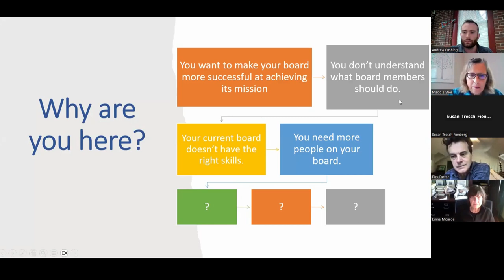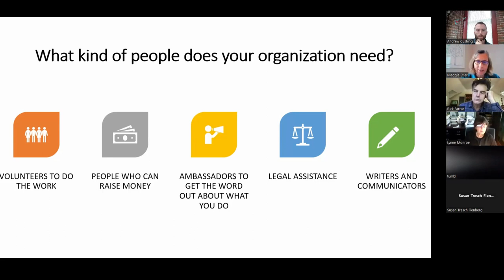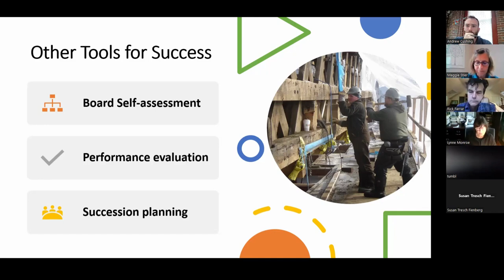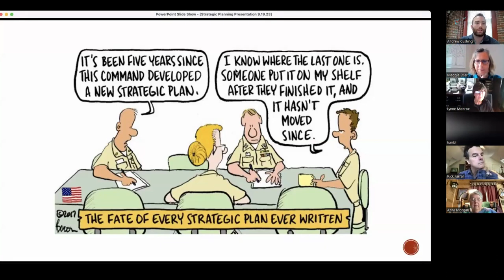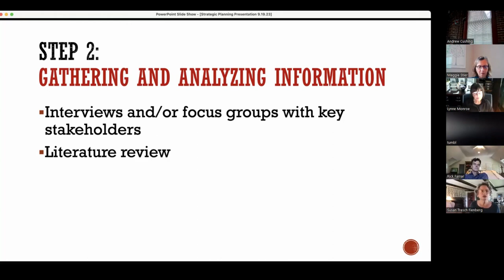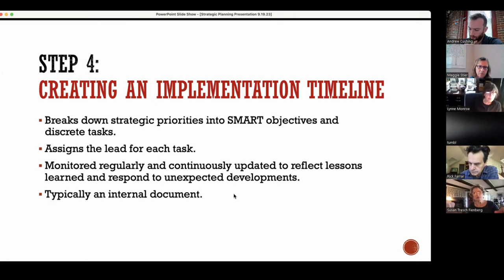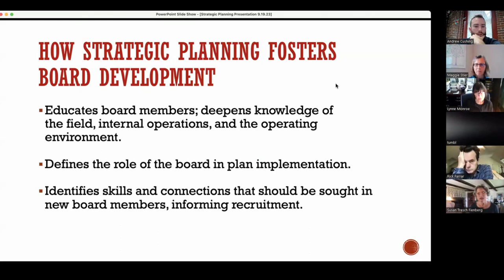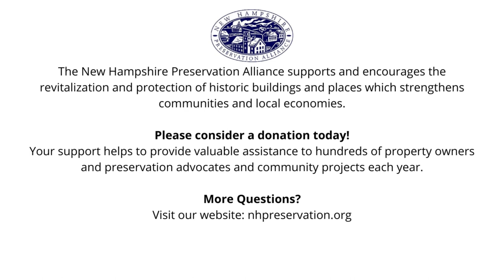Strategic Planning and Board Development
Successful projects need successful groups behind them. This session will dive into strategic planning and board development for your organization. Led by Maggie Stier and nonprofit consultant, Susan Tresch Fienberg.